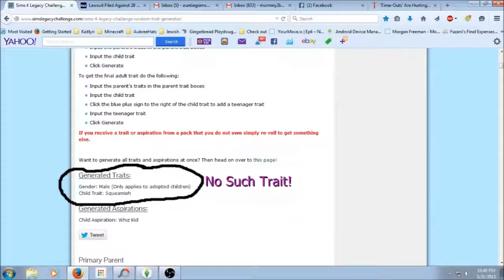Sims 4 Legacy Challenge Part 16 Squeamish???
Glitch with random trait generator, Joan grows up, worked on goals.